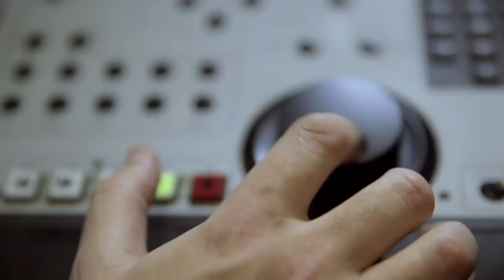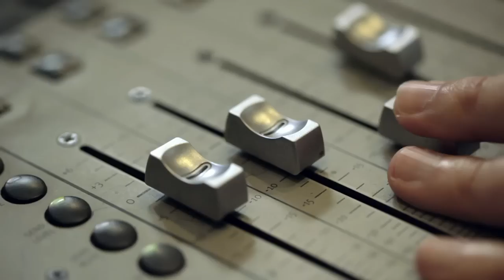Dani Moreno FAD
Dani Moreno quiere que tomes conciencia de que no debes conducir bajo los efectos de las drogas